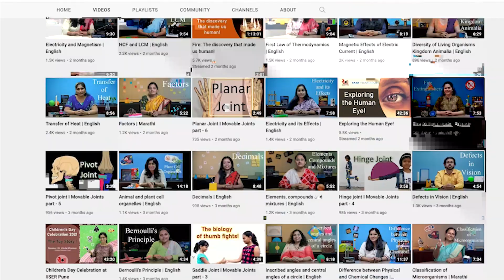National Science Day (2022) Talk: Inaugural and Opening remarks by Prof. M. S. Santhanam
Prof. M. S. Santhanam delivers the inaugural and opening remarks for the National Science Day 2022 event.

Team: Prof. M. S. Santhanam, Dr. Sourabh Dube, Dr. Aparna Deshpande, Shubhangi Wankhede, Ashok Rupner, Dr. Neeraja Dashaputre, Dr. Chaitanya Mungi, Ankish Tirpude, Shraddha Bhurkunde, Pradnya Pujari, Shanti Pise and Rohit Piwal.

Special thanks: Science Media Centre team